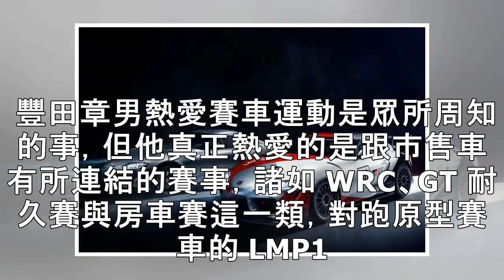大老闆豐田章男是真熱血漢，Toyota GR Supra GT4 概念賽車預告現身日內瓦！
2019/03/02 17:00 文 / 記者方維鐸    圖片來源 / Toyota Gazoo Racing 一般量販車品牌在重大國際車展的重點秀車不外乎都是能衝販售規模的量產新車，但由汽車產業第一熱血 CEO 豐田章男所掌舵的 Toyota，卻反其道而行、大肆預告以 Supra 跑車為基礎所開發的 GR Supra GT4 概念賽車，展現出車壇龍頭老大不凡的氣度與任性！ ...